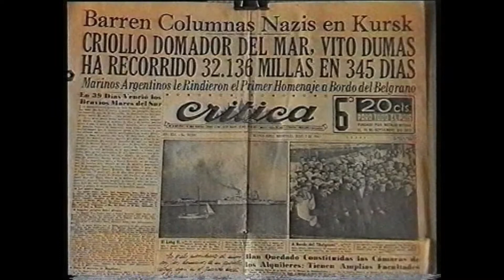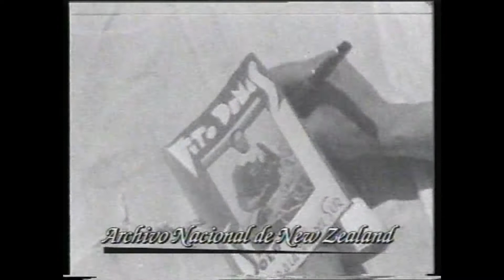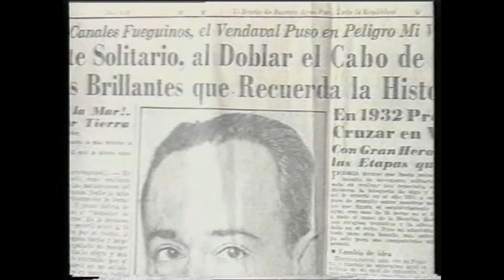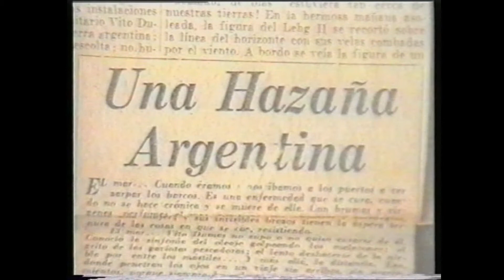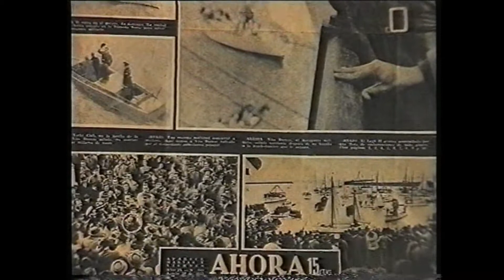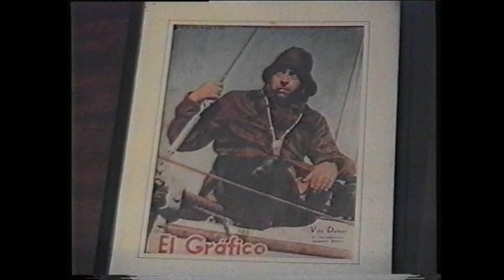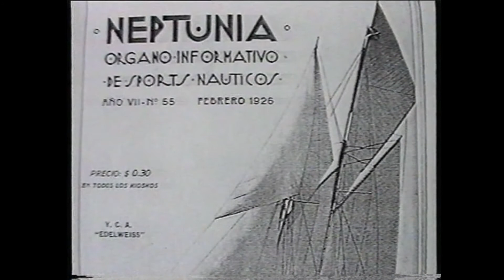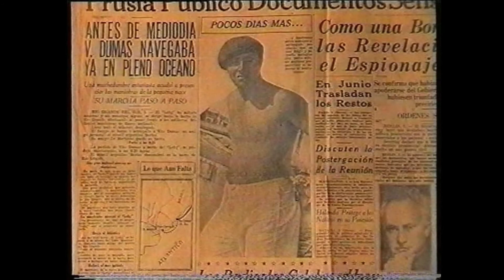# Navegante Solitario Vito Dumas # El Caballero del Mar # Lehg I # Lehg II # Sirio Capitulo 3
Este documental recorre la vida de Vito Dumas  El Navegante Solitario que realizo hazaòas nauticas aun hoy no superadas.

En 1931, en solitario, a bordo del Lehg (un 8 metros Clase Internacional) desde Arcachon a Buenos Aires.

En 1942, en Solitario, a bordo del Lehg II  la vuelta al mundo por el paralelo 40 sur.

En 1945, en solitario, desde Buenos Aires a Nueva York y sin recalar alli se dirigio a las Azores, Canarias y sin escala al Norte de Brasil ( doble cruce del Atlantico ) y de alli, junto a su hijo, reegresso a Buenos Aires.

En 1955 a bordo del Sirio en solitario, Buenos Airers Nueva York. Su figura , aun hoy, continua generando polemicas.

A partir de sus viajes la nautica deportiva extendio sus limites

Decia Vito  " Persistir es una de las palabras mas bellas, y tengo la conviccion que todo hombre deberia llevarla como divisa "